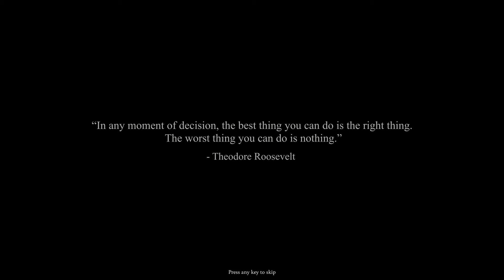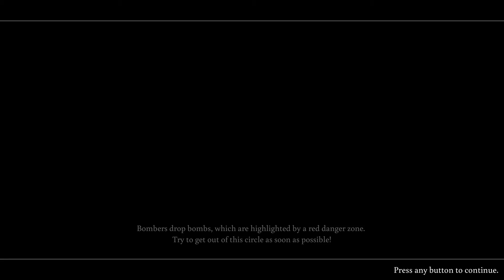Medic: Pacific War 데모 플레이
다리만 다치는 병사들만 주구장창 고치는 이야기
왓 더 뻨 이즈 뎃